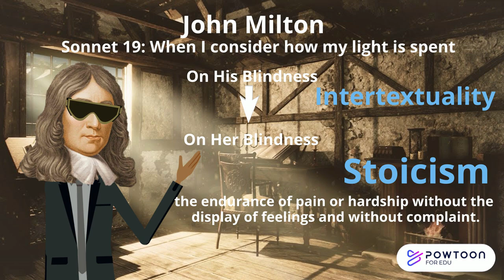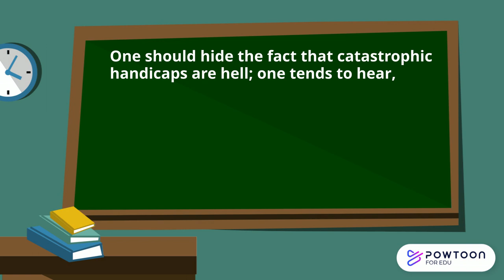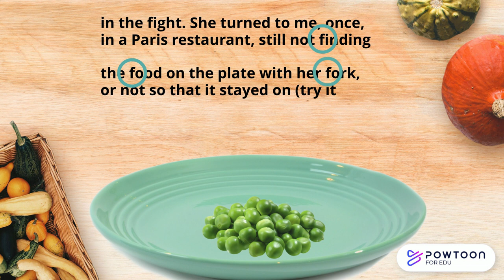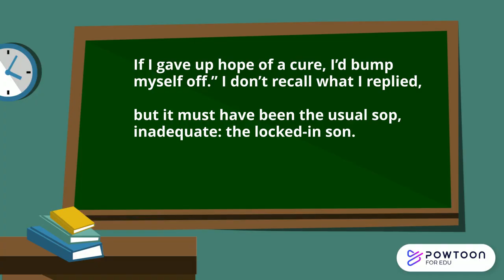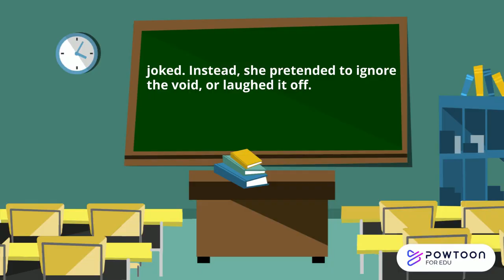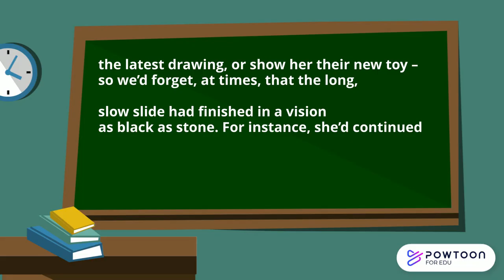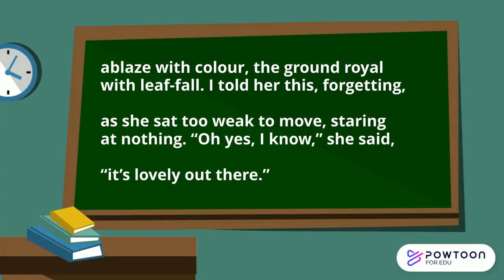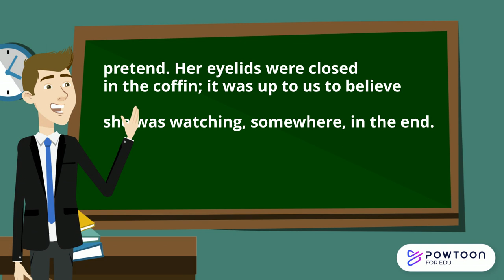ON HER BLINDNESS John Thorpe Poems of the Decade revision Edexcel A level Literature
Analysis and revision of John Thorpe's 'On Her Blindness' from Edexcel's A level Literature anthology: Poems of the Decade, An anthology of the Forward Books of Poetry